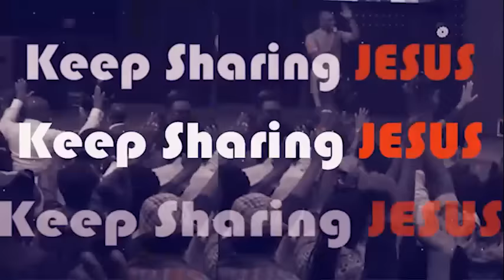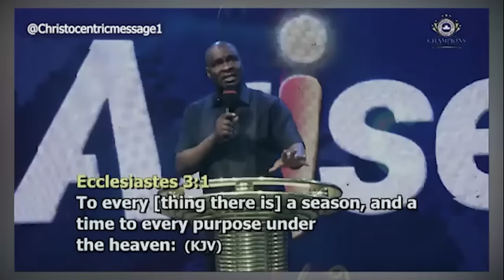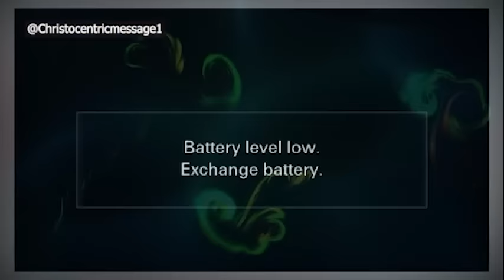HOW DO I DISCERN THE SEASON OF MY RISING - APOSTLE JOSHUA SELMAN